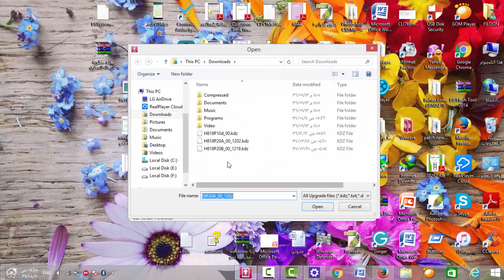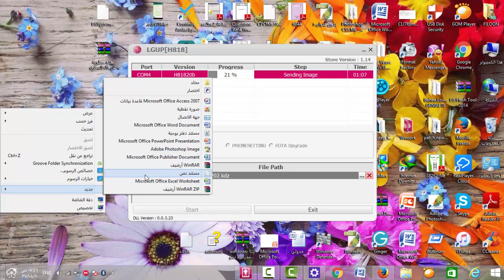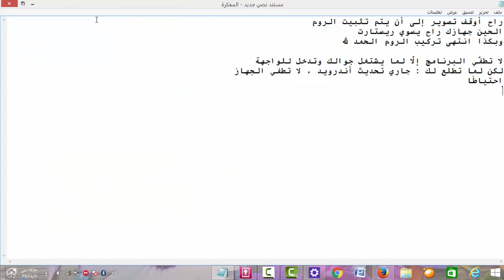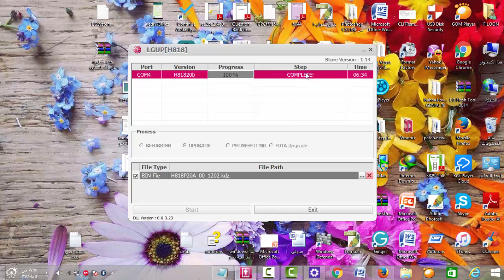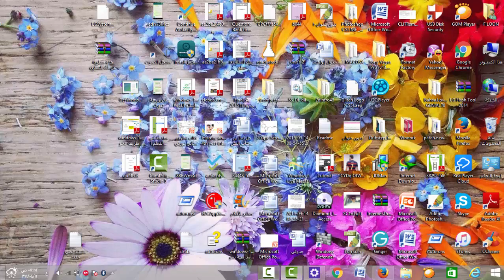تحديث المارشميلو G4 H818P